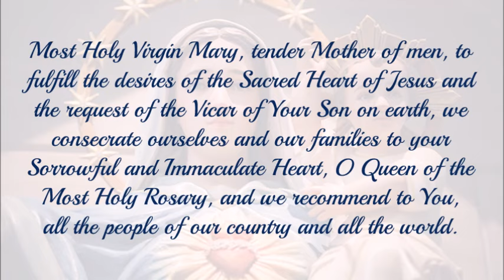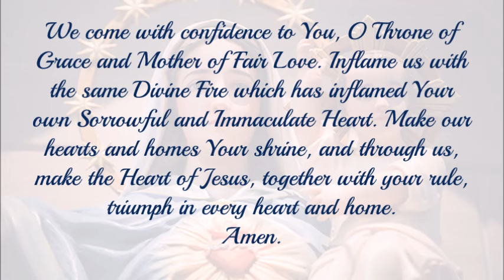Solemn Act of Consecration to the Immaculate Heart of Mary by Pope Pius XII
Feast of the Immaculate Heart of Mary: August 22nd
August is dedicated to the Immaculate Heart of Mary

A Solemn Act of Consecration to the Immaculate Heart of Mary by Pope Pius XII

Most Holy Virgin Mary, tender Mother of men, to fulfill the desires of the Sacred Heart of Jesus and the request of the Vicar of Your Son on earth, we consecrate ourselves and our families to your Sorrowful and Immaculate Heart, O Queen of the Most Holy Rosary, and we recommend to You, all the people of our country and all the world.

Please accept our consecration, dearest Mother, and use us as You wish to accomplish Your designs in the world.

O Sorrowful and Immaculate Heart of Mary, Queen of the Most Holy Rosary, and Queen of the World, rule over us, together with the Sacred Heart of Jesus Christ, Our King. Save us from the spreading flood of modern paganism; kindle in our hearts and homes the love of purity, the practice of a virtuous life, an ardent zeal for souls, and a desire to pray the Rosary more faithfully.

We come with confidence to You, O Throne of Grace and Mother of Fair Love. Inflame us with the same Divine Fire which has inflamed Your own Sorrowful and Immaculate Heart. Make our hearts and homes Your shrine, and through us, make the Heart of Jesus, together with your rule, triumph in every heart and home.

Amen.